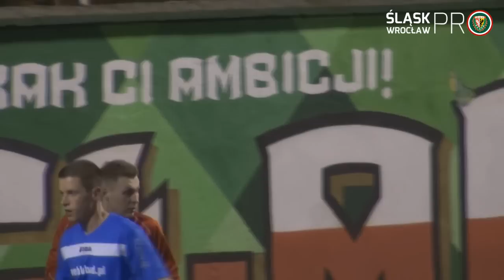Meblubud.pl WTF - EPI 3:3, Sezon Wiosna 2015, Śląsk Wrocław PRO, 10.04.2015